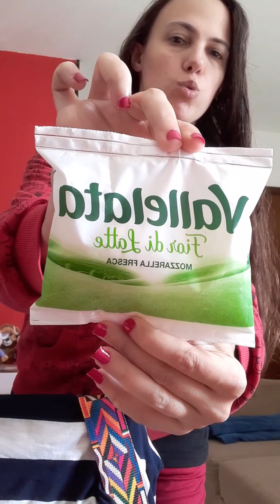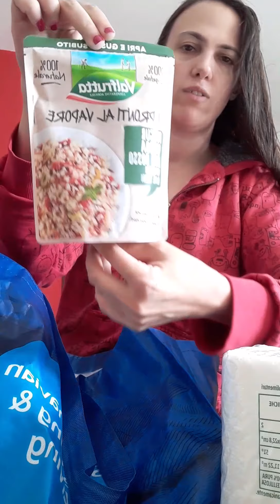spesa penny e mercato'